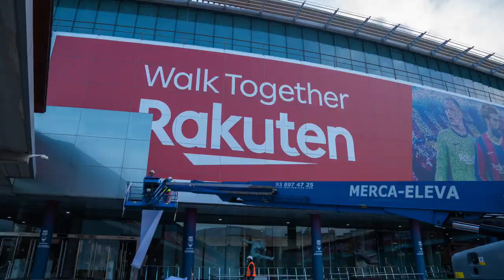The Big Picture: Behind the Scenes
Check out behind the scenes of TheBigPicture at Camp Nou😁!